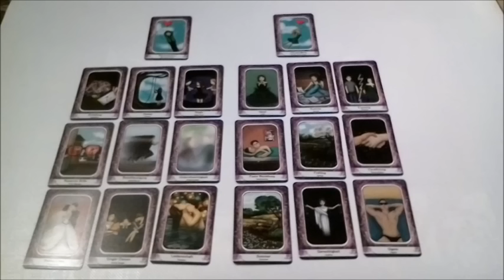Kundenbild Dualseelenlegung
Facebook: Welt des Kartenlegens

Verwendete Karten: Clair´s Story Cards